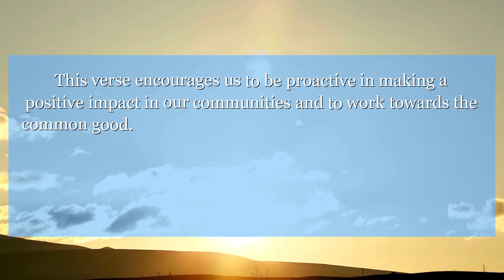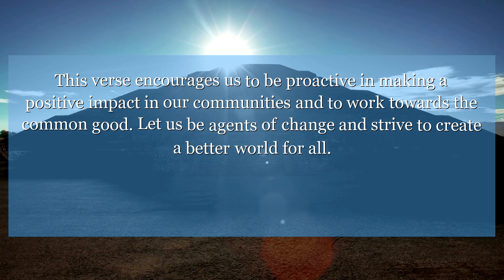Jeremiah 29:6 Take wives and have sons and daughters, and take wives for your sons, and give your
In Jeremiah chapter 29: verse 6, we are reminded to seek the welfare of the city where we are placed, for in its welfare we will find our own. This verse encourages us to be proactive in making a positive impact in our communities and to work towards the common good. Let us be agents of change and strive to create a better world for all.